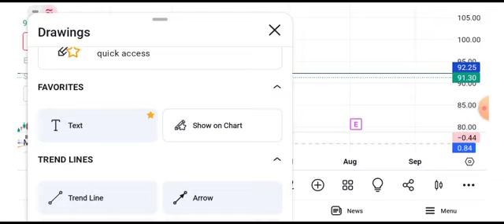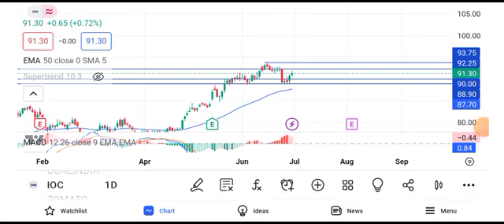ioc share news today || ioc share latest news